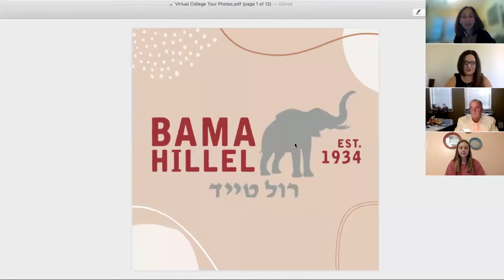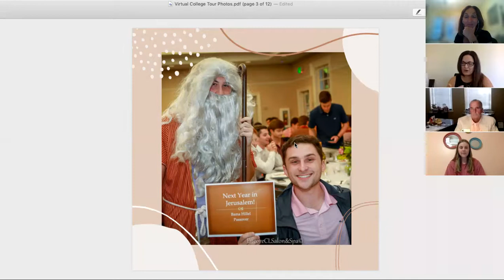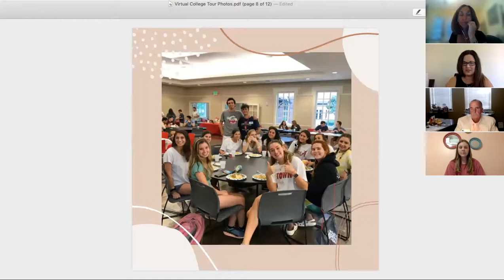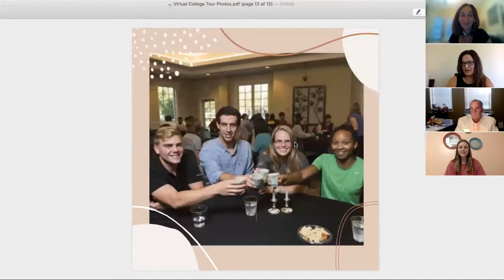The University of Alabama Info Session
Wondering what life is really like on campus?

Our presenters will share their insider guides to their campus and college towns - what they love, what makes the place special, and what Jewish life is like there.